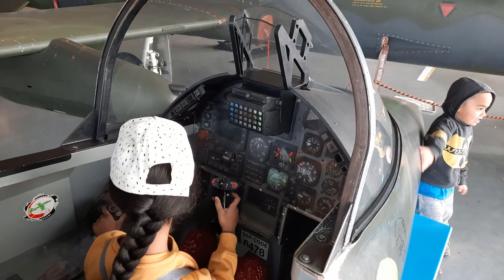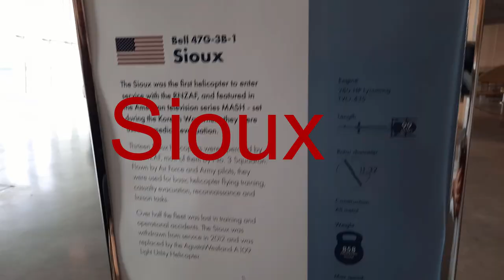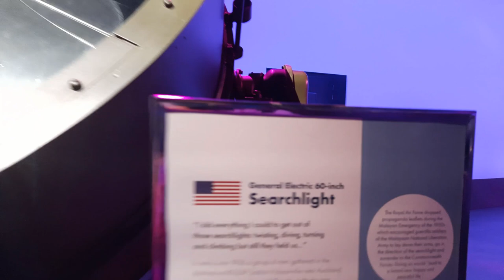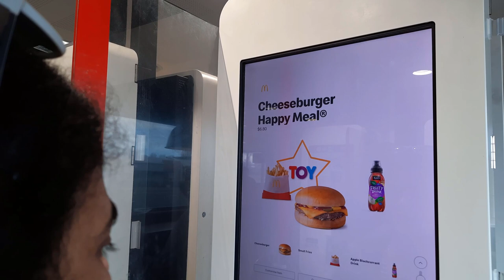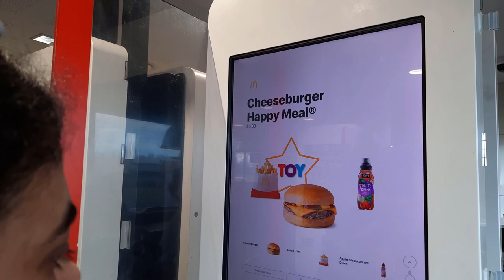The Airforce Museum at Wigram#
See it! The Airforce Museum at Wigram Newzealand#